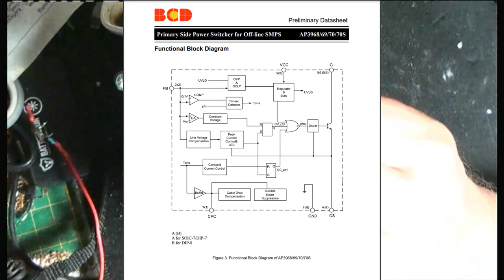Ein Knall, Bumm, Päng, Rauch Gerät. ( #29/23 )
Nein war nicht bei mir. Aus der Battarie Sammelkiste. Und ka wie ich drauf kam da mal 12V oder was das war anzulegen. Nur gemerkt öhm was das ding ziehlt volle Ampere vom Netzteil das ding hat nen Kurzen.

Ja dementsprechend siehts ja auch aus. Scheint ne Östliche  Konstruktion
zu sein. Für ganz wenige Teuros.

Heiko Remus
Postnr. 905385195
Packstation 102
23556 Lübeck